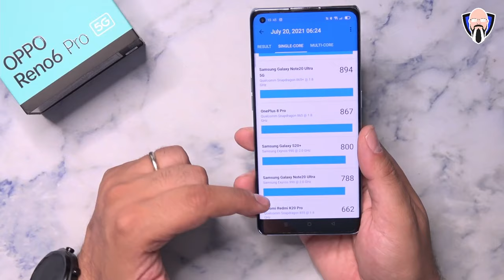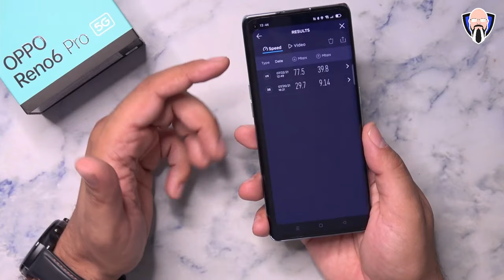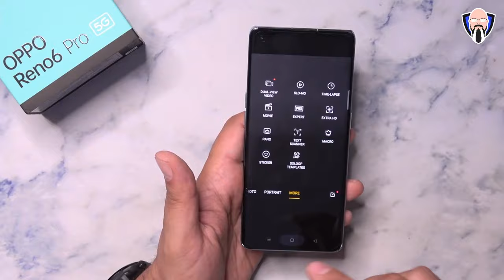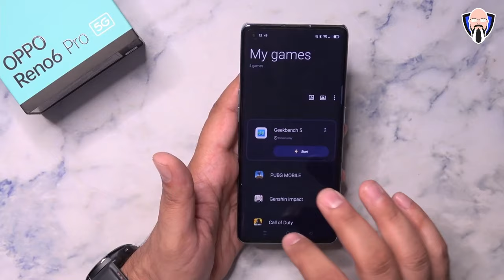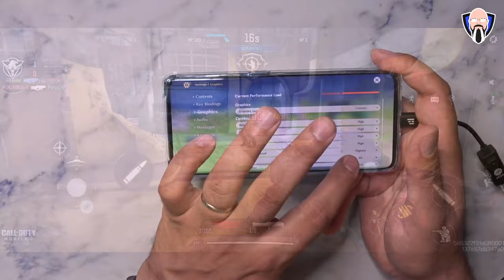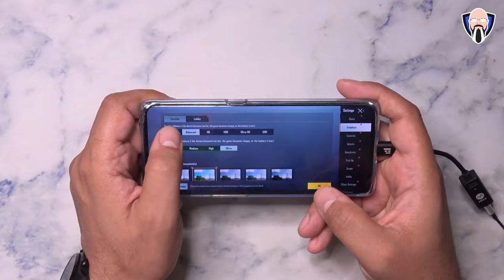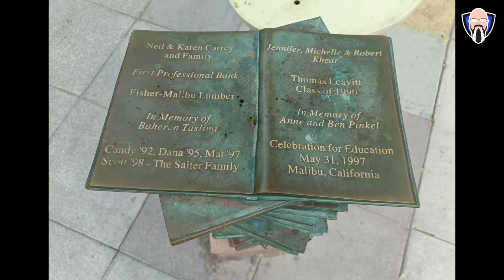OPPO Reno 6 Pro 5G - مواصفات اوبو رينو 6 برو , Cameras Test, Gaming Pubg Test, Genshin Impact, COD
لدينا أخيرا opo رينو 6 برو 5G في الاستوديو والفيديو اليوم ونحن ذاهبون للقيام TK أساسيات نمط الفيديو. نحن ذاهبون للقيام unboxing رينو 6 برو فضلا عن واجهة المستخدم وميزة ومواصفات تجول أخيرا اختبار الكاميرا على كل من الجبهة التي تواجه والكاميرات التي تواجه الظهر في إطارات 4K 30 في الثانية الواحدة. ونحن ذاهبون أيضا للقيام رينو 6 برو 5G اختبار الألعاب مما يدل على قدرات oppo رينو 6 اختبار العانة للمحترفين، Genshin تأثير، نداء الواجب المحمول، وأكثر من ذلك. يتم تقديم هذا الفيديو لك من قبل TK خليج نأمل أن تستمتع به. تشغيل أحدث ColorOS 11.3 على رأس الروبوت 11.

Find out more information about the Reno 9 and the Reno 6 pro

B&H Dealzone:

Amazon Daily Deals:

We finally have the opo Reno 6 Pro 5G in the studio and in today's video we are going to do a TK essentials style video. We are going to do an unboxing of the Reno 6 Pro as well as a UI and feature and specification walkthrough lastly a camera test on both the front-facing and the back-facing cameras in 4k 30 frames per second. We are also going to do a Reno 6 Pro 5G gaming test demonstrating the capabilities of oppo reno 6 pro pubg test, Genshin impact, call of duty mobile, and more. This video is presented to you by TK Bay hope you enjoy it. Running the latest ColorOS 11.3 on top of Android 11.

@oppo oppo opporeno6pro opporeno6pro5g reno6pro reno6pro5g oppo reno 6 pro 5g unboxing oppo reno 6 pro pubg test oppo reno 6 pro unboxing oppo reno 6 pro camera test